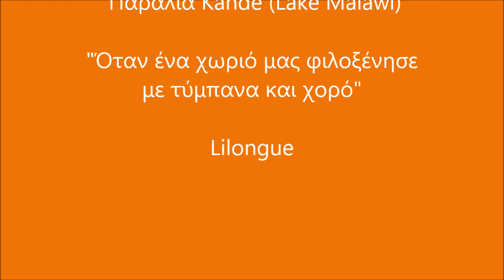34. ΜΑΛΑΟΥΙ - MALAWI: Kande, Lake Malawi, Lilongwe (video)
"Ένας κόσμος από χώμα",  Παραλία Kande (Lake Malawi), "Όταν ένα χωριό μας φιλοξένησε με τα τύμπανα και με χορό", Lilongwe